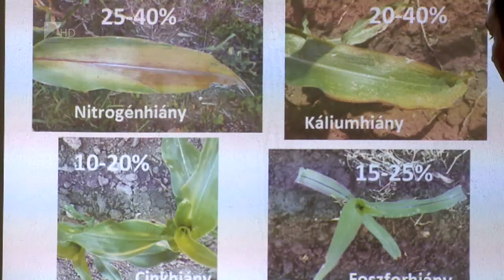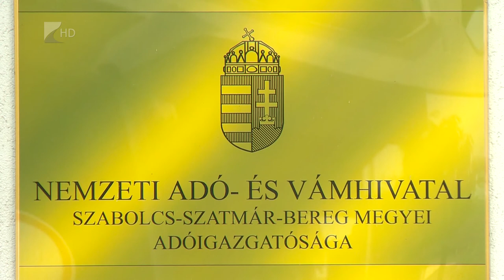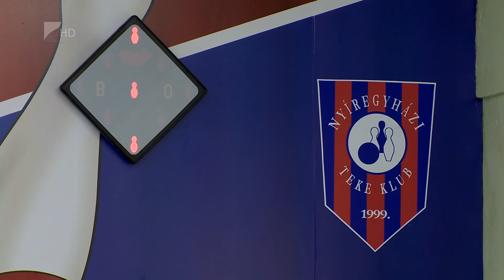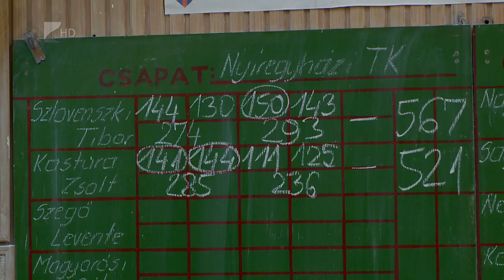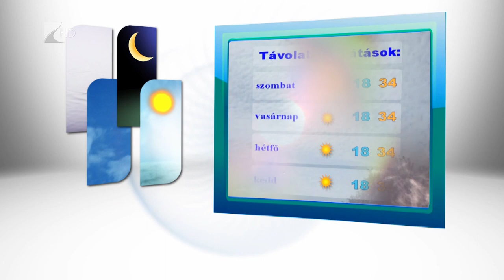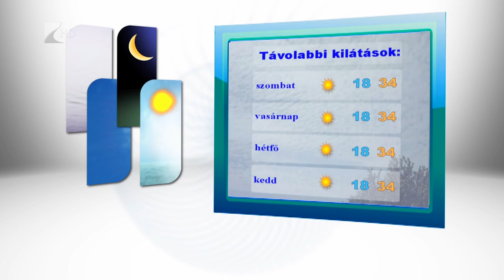Híradó 2015.08.06. - Kölcsey Tv